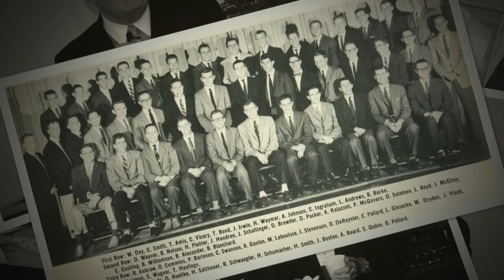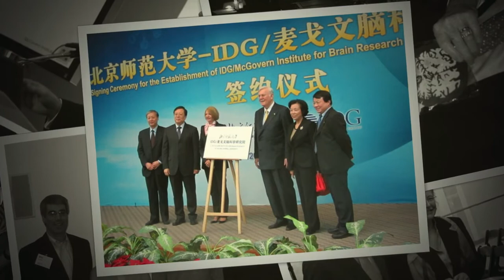Patrick J. McGovern Photo Montage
The Legacy of Patrick J. McGovern: Remembering our co-founder, who died on March 19, 2014.

Photos: AP Images, Corbis, Donna Coveney, Robert Desimone, Jason Grow, IDG, Justin Knight, MIT News Office, MIT Sloan School of Management, MIT Yearbook, Dominick Reuter, Bethany Versoy.